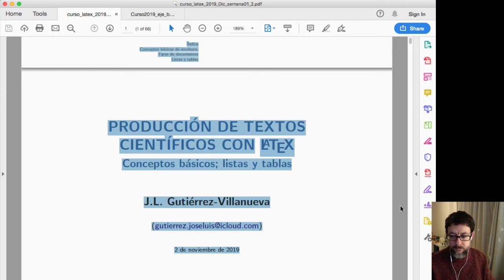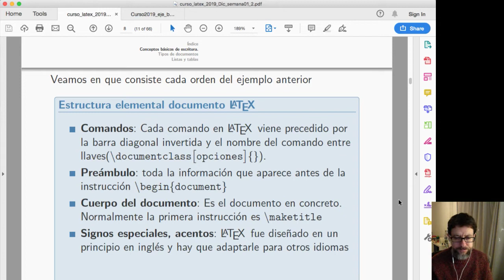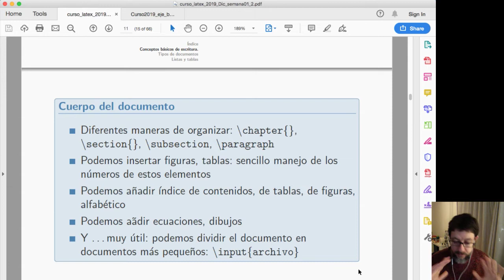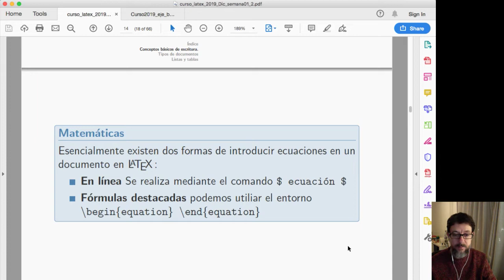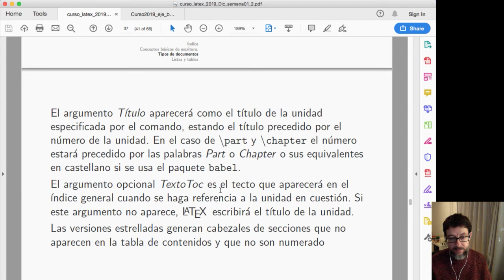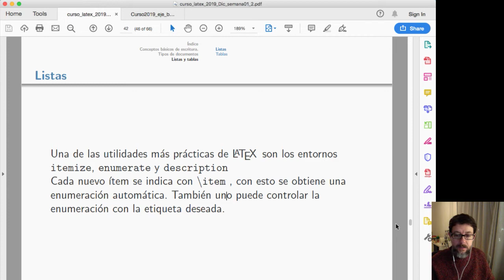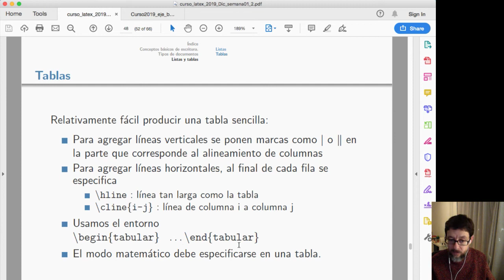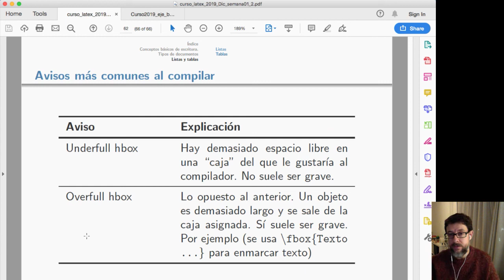Vídeo inicio LaTeX: listas, tablas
Vídeo de inicio a LaTeX con conceptos básicos y elaboración de listas y tablas